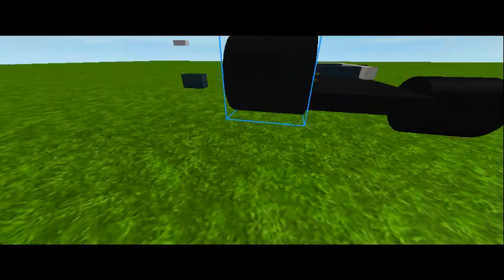Making a Car